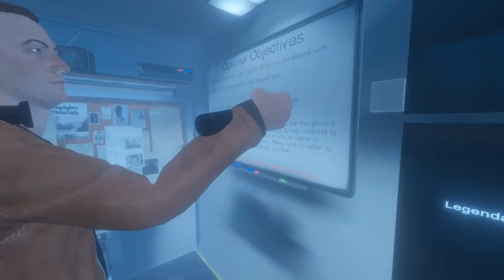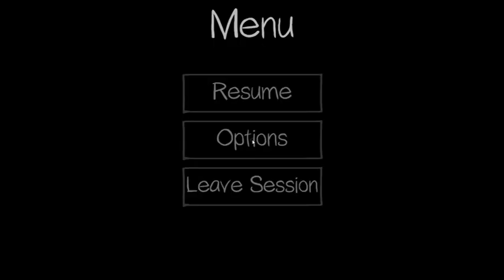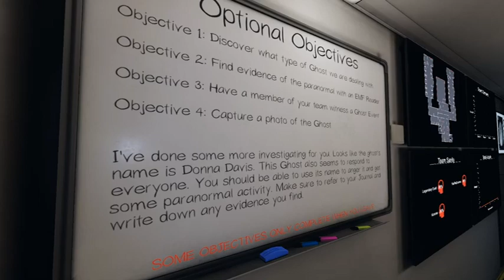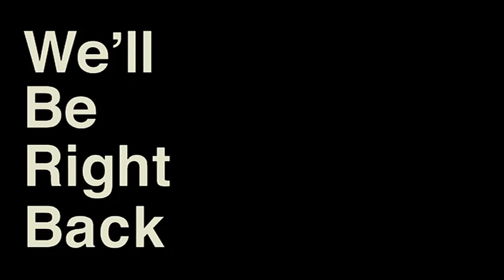Phasmaphobia | Part 1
This was a special stream where I played with my friends from Safety Bucket! I figured it would be cool to have my own perspective so that way you can piece together what's going on from more than one point of view. Although, I don't know if Safety Bucket's pov from this stream is even publicly available. Oh well. Here's a link to Safety Bucket in case you wanna see all three of our combined shenanigans!